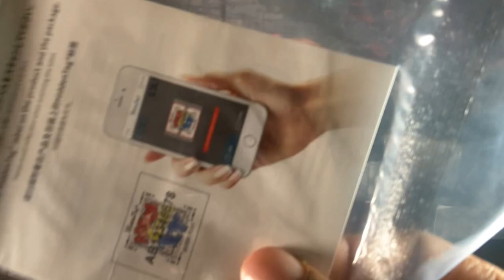Batman: Hush MAFEX No 117 Superman Review (Reissue)